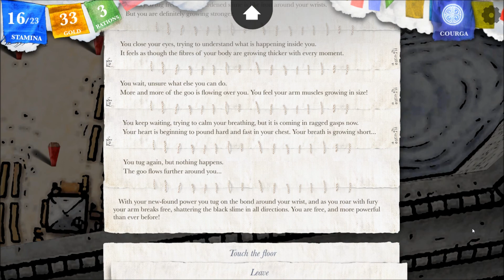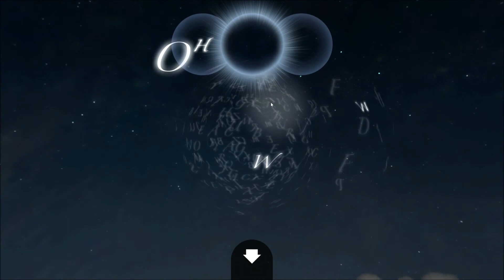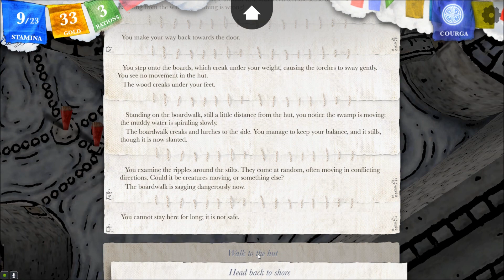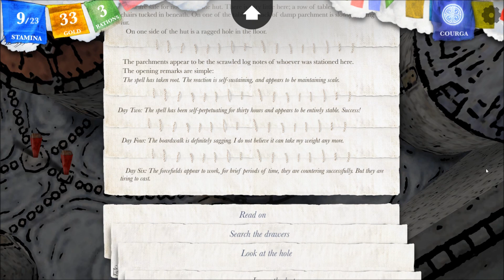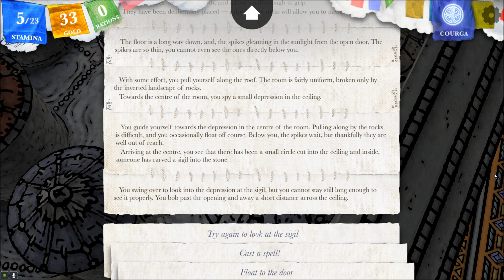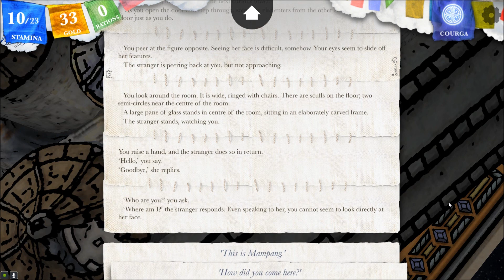Let's Interactively Play Sorcery!, Part 55: The Towers of Magic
(The Crown of Kings, Part 10) Black goo, a marshland, a pit of spikes, an army of giants, and some kind of doppelganger. These towers of full of surprises.